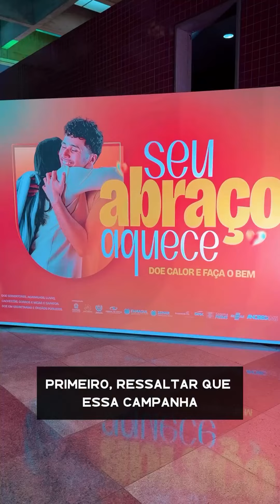GOVERNADOR EDUARDO RIEDEL - SEU ABRAÇO AQUECE - FINAL DA CAMPANHA.